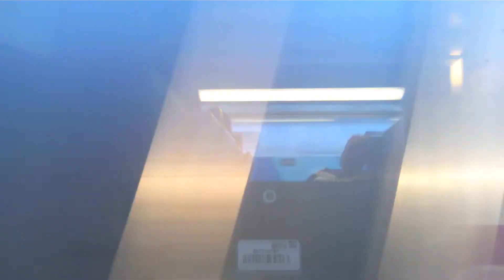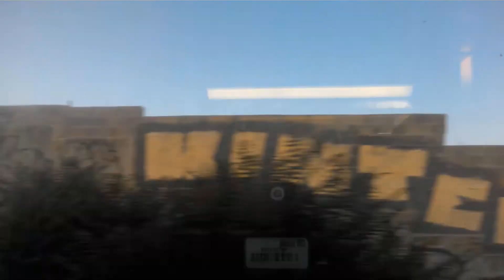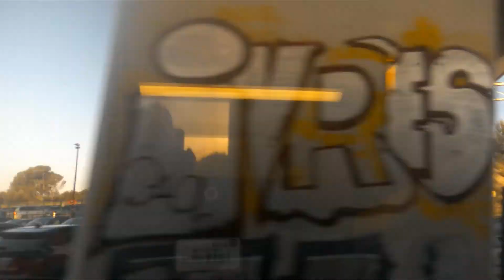TGV de 6h36 de Marseille Saint-Charles à Aix-en-Provence TGV